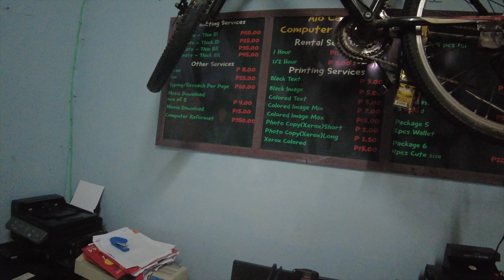Ulysses Update - Recovered.. Home tour status...